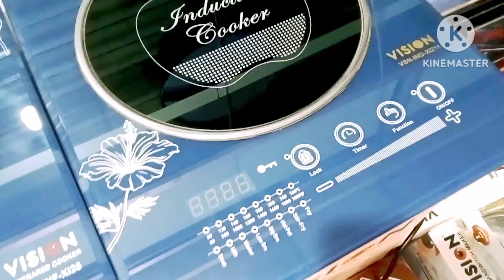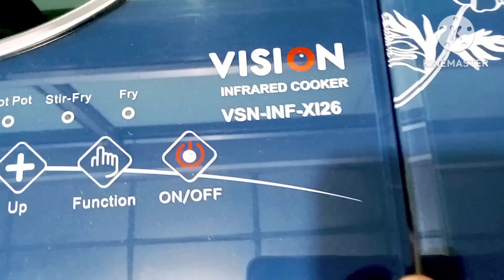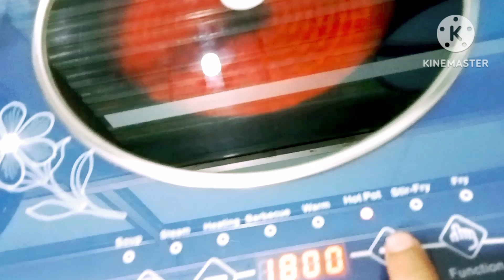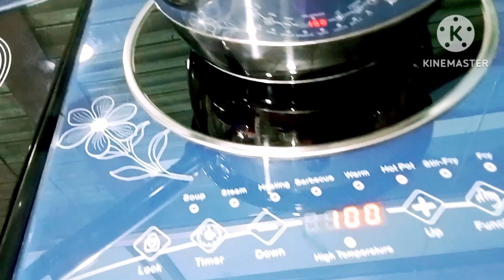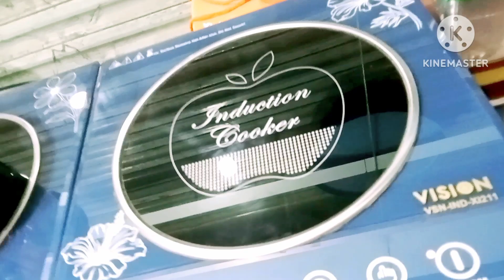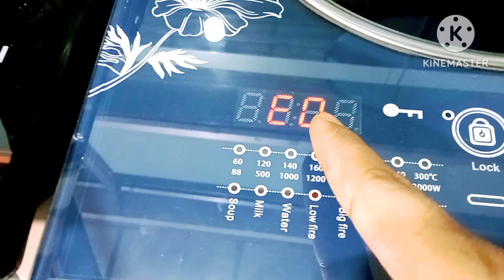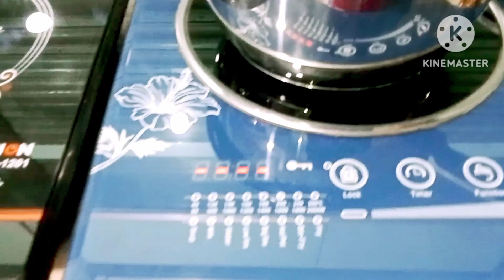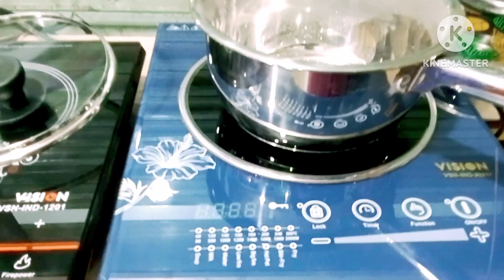Infrared Vs Induction cooker | How Induction cooktop works | কোন চুলাটা ভালো, কোন টাতে সুবিধা বেশি